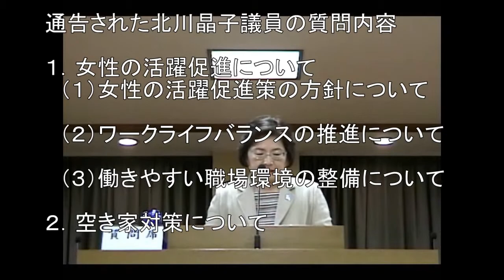平成26年9月定例会 北川晶子議員一般質問